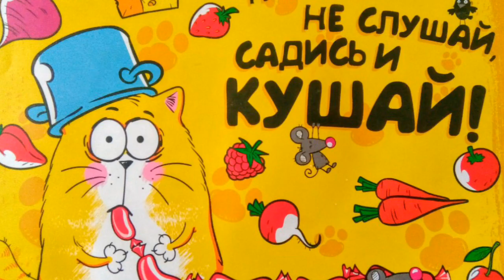"никого не слушай, а садись и кушай"😋😜😂🍰☕🥐🍒🍍🍓🍩🍍🍧🍭🍨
ВСЕМ ПРИВЕТ 🙋
СПАСИБО, ЧТО ЗАГЛЯНУЛИ НА МОЙ КАНАЛ 🤗
У МЕНЯ ДЛЯ ВАС ВСЯКИЕ ВКУСНОСТИ😜😋
НАПРИМЕР  :
СЫРНИЧКИ ( моё производство)
ПИЦЦА под названием "из того , что было"
ПИЦЦА с КРЕВЕТКАМИ ммммм😋
ШТРУДЕЛЬ С ЯБЛОКАМИ
Пирог грушевый с творогом (ум отъешь)
ПИРОГИ от МАМЫ самые вкусные😋👍
ПЕЛЬМЕШКИ от МАМЫ ммммммм🤩
КУРОЧКА с овощами
ЧЕБУРЕКИ ( моё производство) 😂😂🤪

ПОМОГАЛ ГОТОВИТЬ И КУШАТЬ НАШ ЛЮБИМЧИК   *ФИЛЯ*  🐱